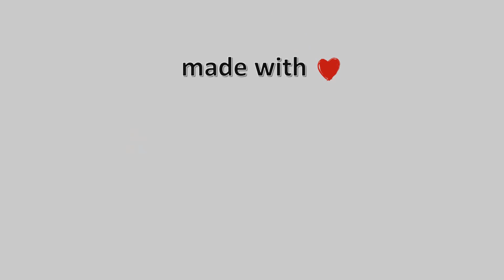03-Δεκεμβρίου-2022, Αερικό Σκιάθου, Timelapses.gr 🇬🇷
Timelapse απο την Σκιάθο. Η κάμερα είναι τοποθετημένη στην περιοχή Αερικό της Σκιάθου με κατεύθυνση Ανατολική, ενώ στο βάθος βλέπουμε πανοραμικά την χώρα της Σκιάθου και το λιμάνι . Απέναντι βλέπουμε την Σκόπελο και τα νησάκια Άρκος και Μαραγκός. Η κάμερα μας φιλοξενείται από τον πρόεδρο της Ελληνικής Ομάδας Διάσωσης Βόρειων Σποράδων, κύριο Τζούμα Θάνο.